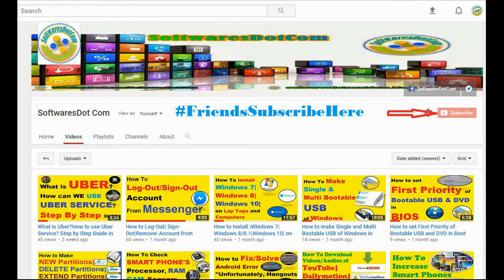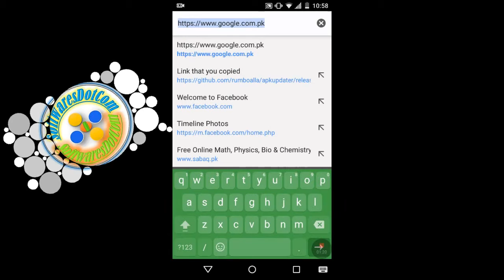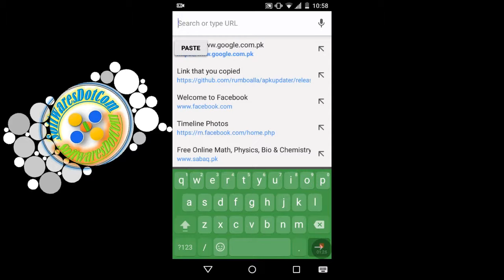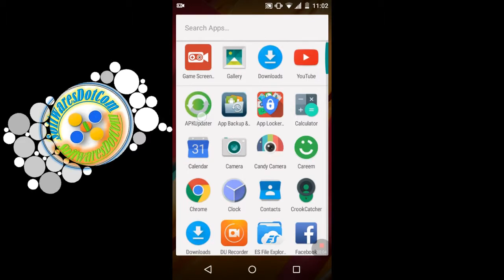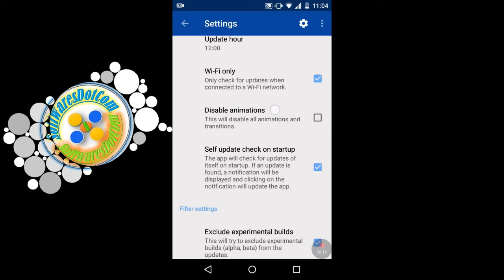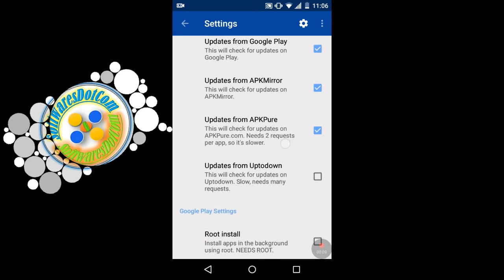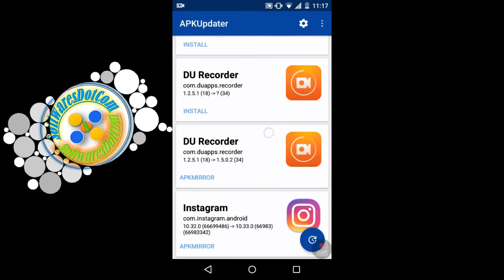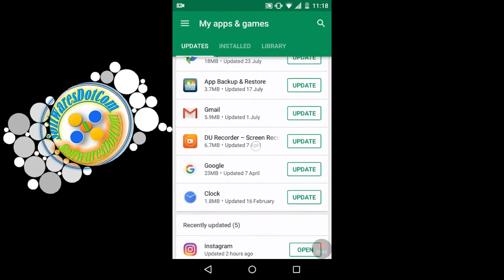How to UPDATE Third-Party Apps Through Notifications Like Playstore in Urdu/Hindi [2018]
Friends, in this tutorial we will tell you that How to UPDATE Third-Party Apps Through Notifications Step by Step Guide in Urdu/Hindi language.

Friends This Channel is about World's new Software's information.News of all Operating Systems including, Windows, Linux and MAC.News of all mobile apps and mobile Operating System. NEWS and tricks and tips of PC related issues. WE Also make video  tutorials of problems related to the these fields  for your better understanding